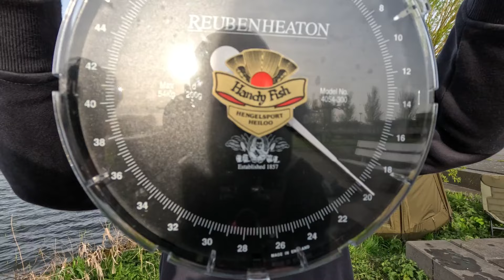Karper vissen - nieuw pr + instant sessie op nieuw water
Bekijk hoe Rick en Swen voor het eerst op karper vissen op een nieuw water! 🎣 Met spanning in de lucht en hengels in de hand, beleven ze een onvergetelijke dag vol actie. Swen verbreekt zijn record met een spiegelkarper van 18,7 kg, terwijl Rick een mooie spiegel vangt van 13,7 kg. Een onvergetelijke sessie die laat zien dat nieuwe wateren nieuwe avonturen brengen.